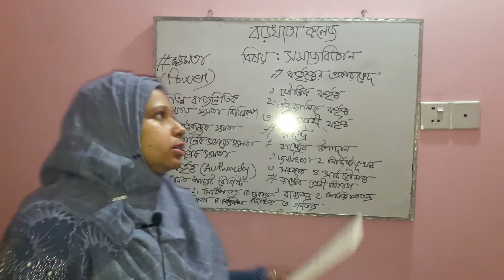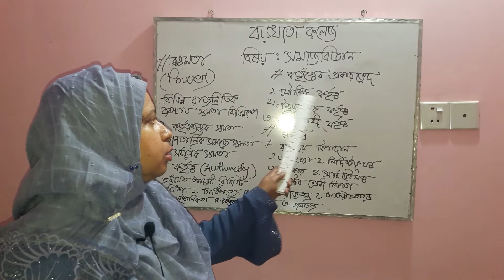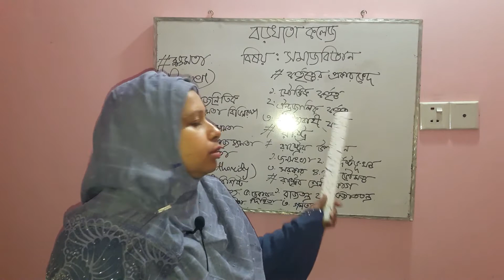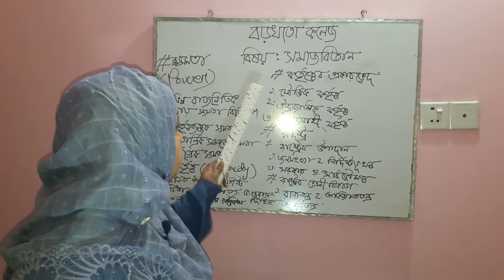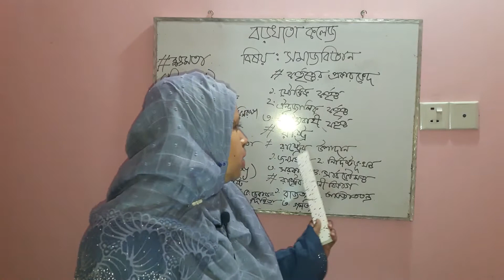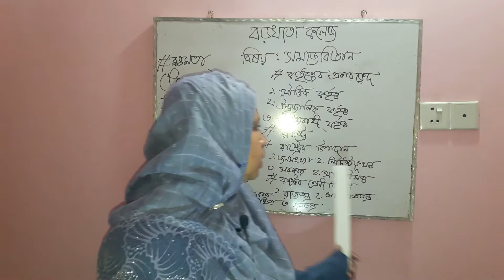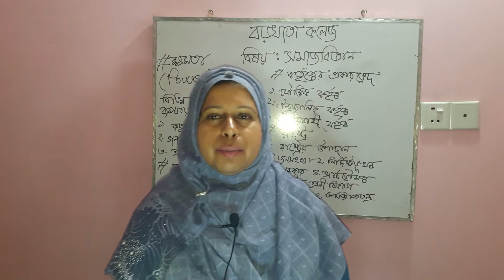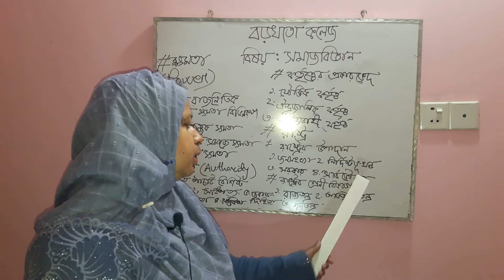HSC Sociology (সমাজবিজ্ঞান)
জাকিয়াতুল জান্নাত, প্রভাষক,
সমাজবিজ্ঞান বিভাগ, বড়খাতা কলেজ।